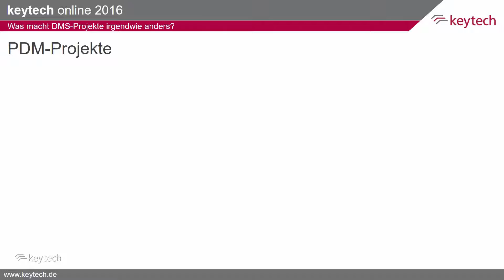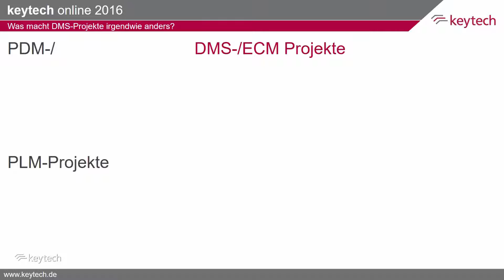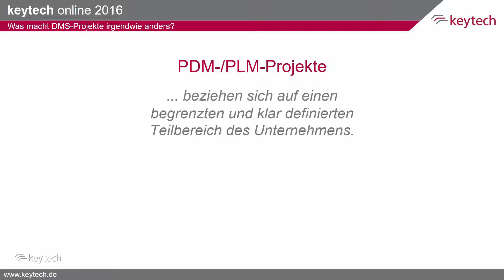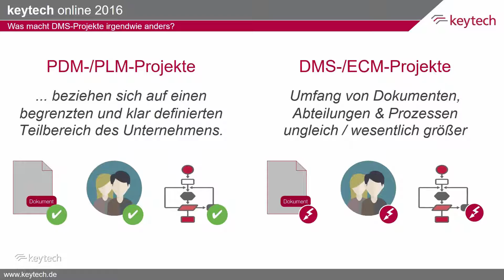keytech Webinar - keytech Step by Step - Der Weg von Konstruktionsdatenverwaltung zur ECM-Lösung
DMS-Projekte funktionieren irgendwie anders. Diese oder ähnliche Aussagen könnten von einer Person stammen, die sowohl eine PLM, als auch eine DMSEinführung bereits begleitet haben.

Der Grund dafür liegt auf der Hand: Wohingegen sich PLM-Projekte auf einen erhältnismäßig kleinen Bereich eines Unternehmens beschränken, sind dem Umfang bei DMS- oder auch ECM-Projekten zumeist keine Grenzen gesetzt.

Webinar Themenpunkte:

- Agile Einführung von keytech DMS
- Anbindung anderer Abteilungen Schritt für Schritt

In diesem Webinar stellen wir Ihnen unsere Herangehensweise vor, mit der wir DMS-Projekte bei unseren Kunden und Interessenten angehen und machen die Unterschiede zu PLM-Projekten deutlich.

angefordert werden.